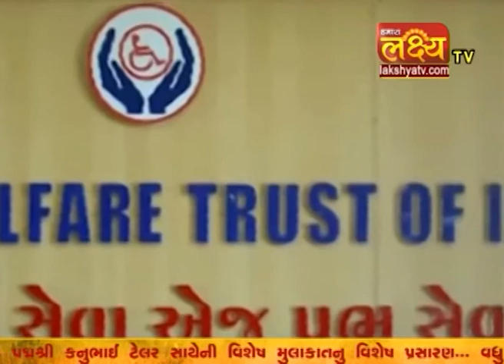Samvad Padm Shree Kanubhai Tailer